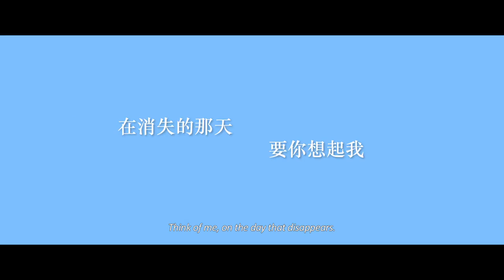My Missing Valentine Trailer - English Subtitled